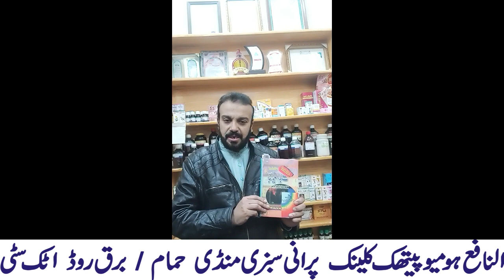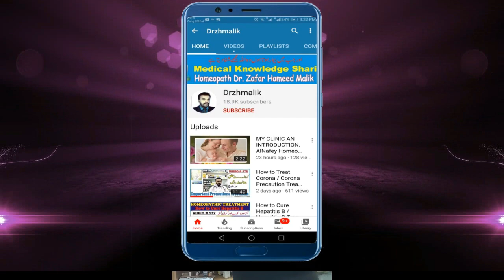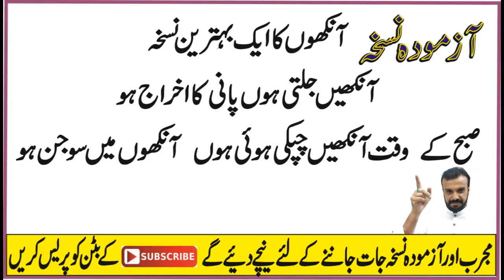Book Review - Jadid Murkbaat - Azmooda Nuskha Jaat - Homeopathic Treatment by Dr Zafar Hameed Malik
I am Homeopathic Dr. Zafar Hameed Malik, Practicing in Attock City, Punjab Pakistan, since 2000.

FOR CONSULTATION WITH ME my Mobile No is: 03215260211 Whatsapp CONSULTATION FEE - 500/- FOR Pakistan Only & 15$ (USD) FOR OUTSIDE OF Pakistan

Punjab Pakistan.

ہومیو پیتھک ڈاکٹر ظفر حمید ملک